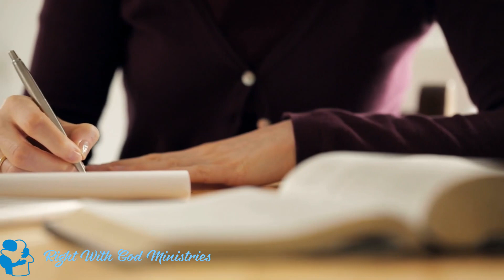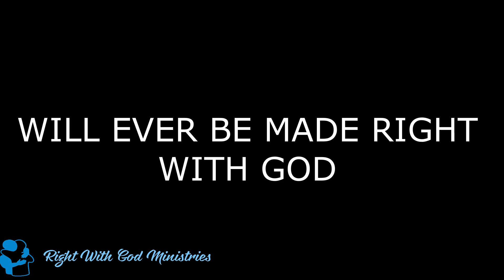Obeying The Bible Doesn't Make You Righteous!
You are right with God FOREVER simply by placing your faith in the finished work of Jesus Christ! Once saved, always saved is the core message of the Gospel to show God's unconditional love for you no matter what you have done. He will never give up on you!
So much condemnation, legalism and works based salvation has mixed into the Gospel of grace message which has discouraged the people. Help us spread the message of Jesus Christ's finished work on the cross to PERMANENTLY IRREVERSIBLY  make sinners FOREVER right with God by grace through FAITH ALONE!

 RightwithGod.life